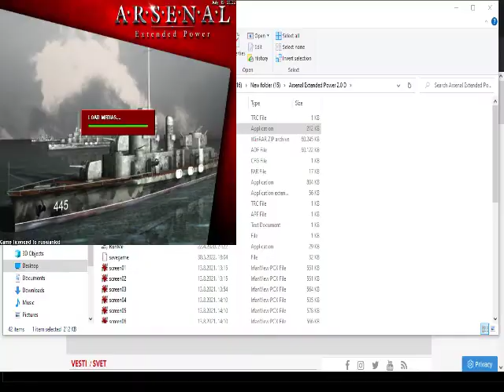Arsenal Extended Power where is located game manager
When you start custom game in game on map left corner is game manager for changing resolution of game

 ✅ Wanna buy own Rust server  for only 10$ now you can  using this  site

If you wanna see how hosting works visit my own Rust Server I created

When you enter rust game press F1 and type this to connect to server